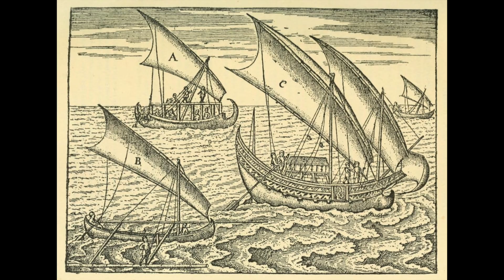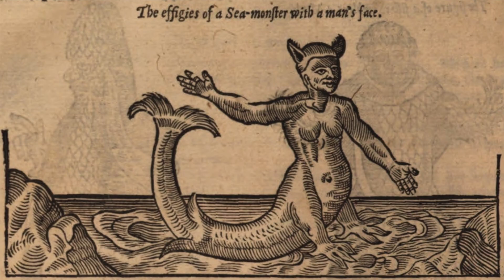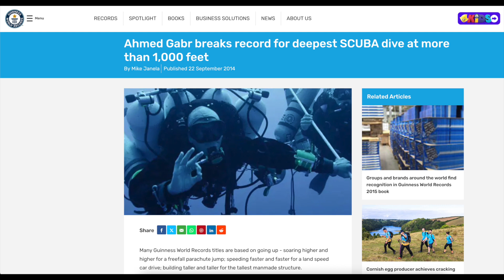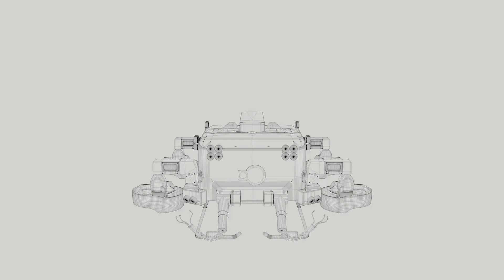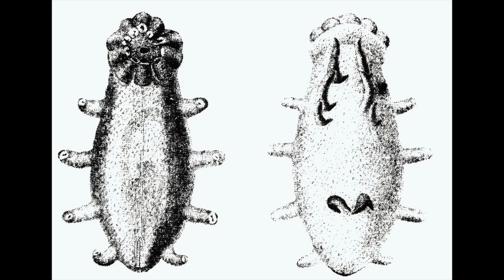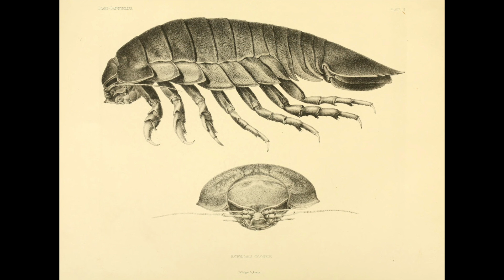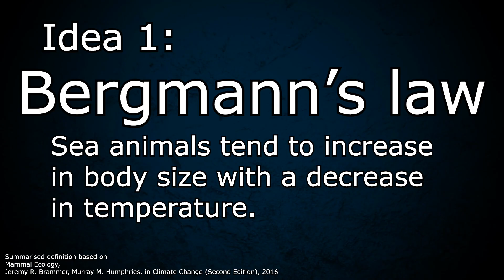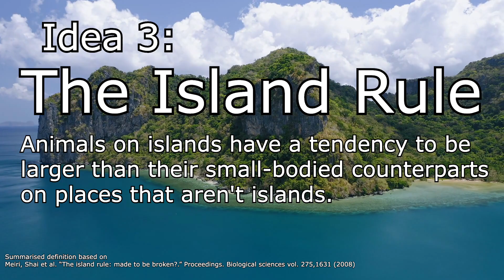Giant Animals in the Ocean - Exploration of the deep ocean and deep sea gigantism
There are giant animals in our oceans. Most of our oceans haven't been explored but we have found some remarkable (and big) things. In this video, we explore humanities drive to go to where nobody has gone, from the poles to the moon to Challenger Deep. We also look at some BIG animals, and consider why deep sea animals get so large.

Our planet is an amazing place.